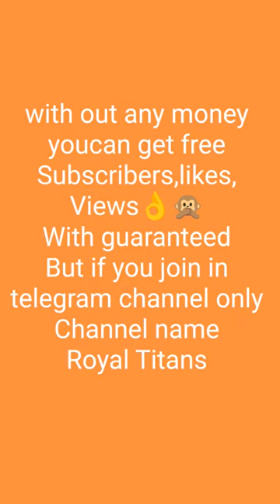With out any money you can get free subscribers,views but join in Royal Titans tube 🙊👌